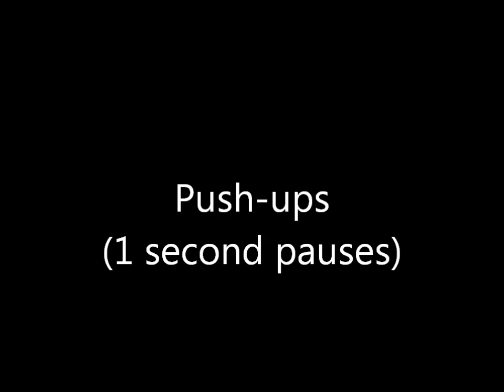Week 5, Day 1 - 4/9/2019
Workout for 4/9/2019. Started off with wide grip pulldowns. Worked up to 240x23 (PR+10lbs). Then did Cybex Eagle NX Rows up to 260x25 (PR+10lbs & 1 rep). Next it was Precor Pec Flyes up to 225x23. Followed with push-ups with pauses up to bw+45x17 (PR+2 reps). After that was supported one arm dumbbell rows up to 130x16/16 (PR+10lbs). Finished up with Precor Converging Shoulder Presses up to 125x27. Also did corrective exercises for calves, hips, shoulders, chest, back, biceps, abdominals and hamstrings.